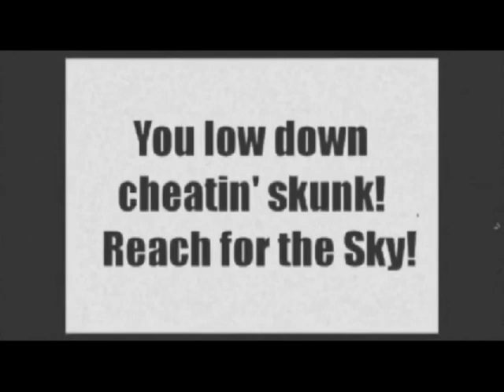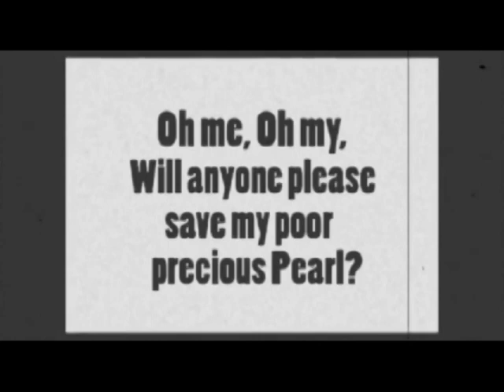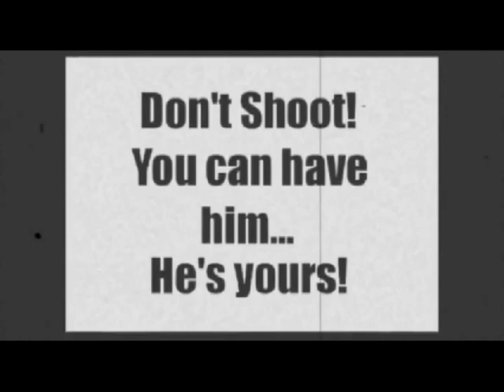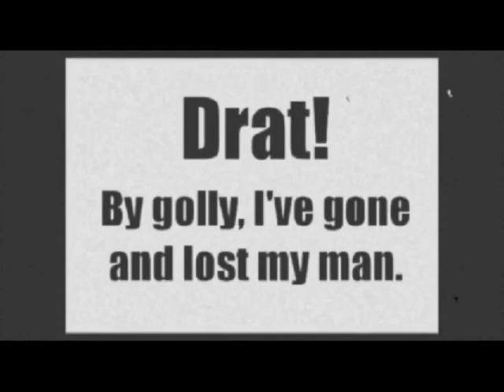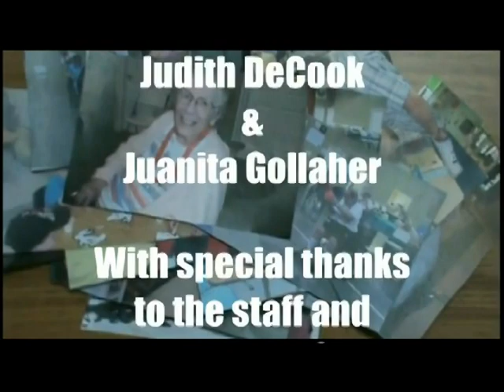Pretty Boy Pearl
Silent western movie performed by the Elders of Spring City Care & Rehab